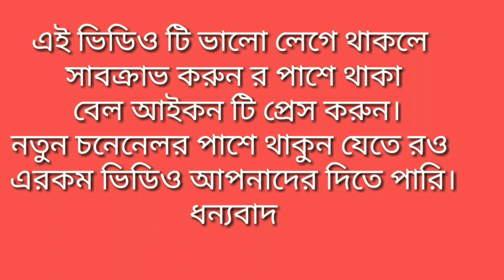Kolkata To Salkia Vlog | For Mama vat Program | Sandy DayOut | Bangla Vlog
Your Query:-

First Rice Feeding ceremony
Barbeque Chicken
Surprise Birthday Celebration
Biriani Challenge
Food challenge
Flavour Challenge
Punishment of Challenges
Funny Video
Comedy Video
Sandy DayOut
Bangla Vlog
Challenge vs Punishment